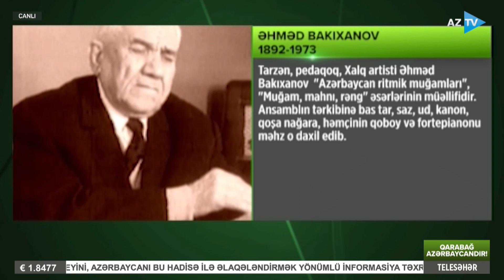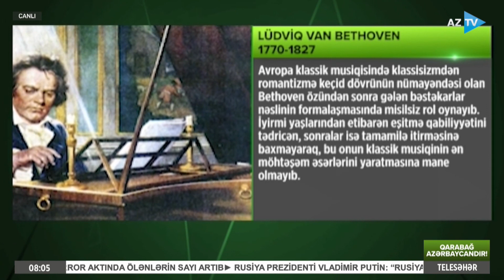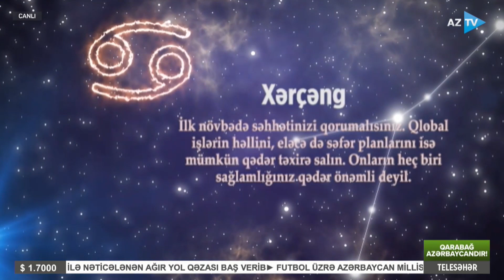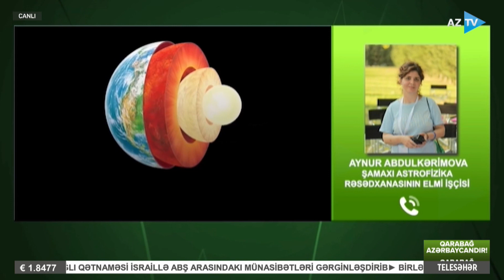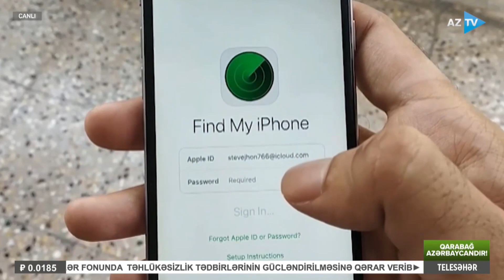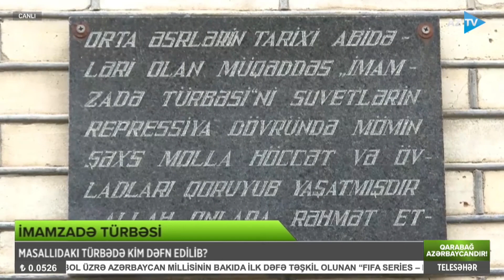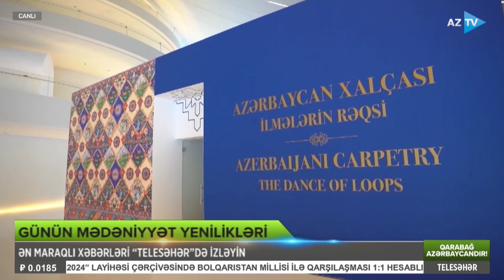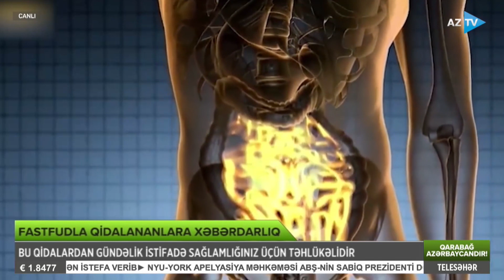Fastfudlarla qidalanma hansı xəstəliklərin yaranmasına səbəb ola bilər? l TELESƏHƏR - 26.03.2024